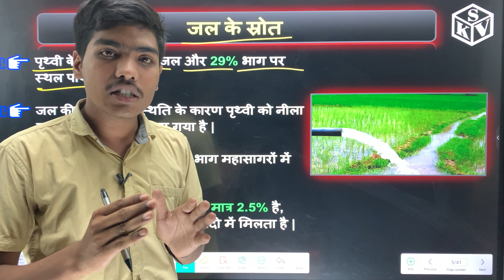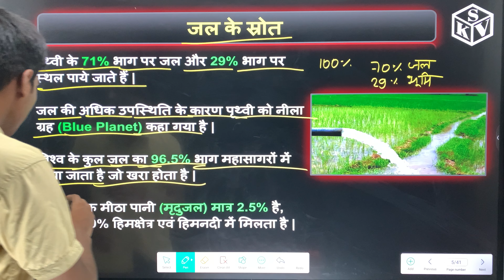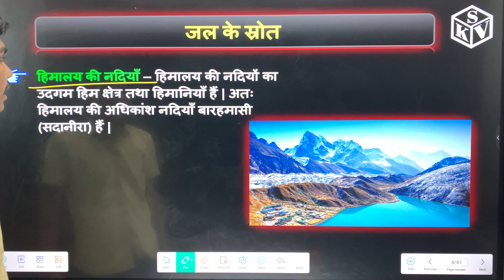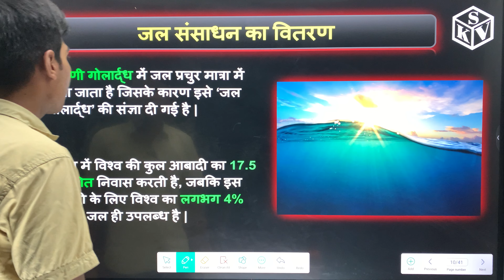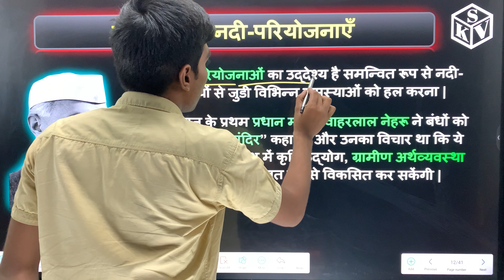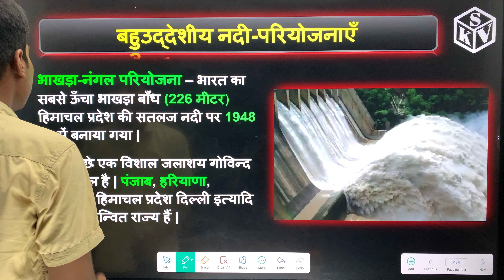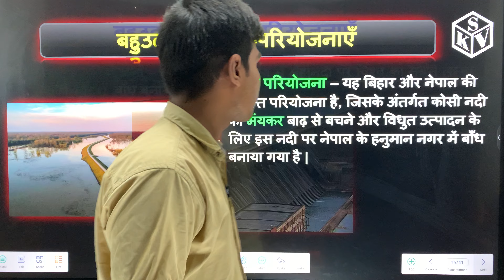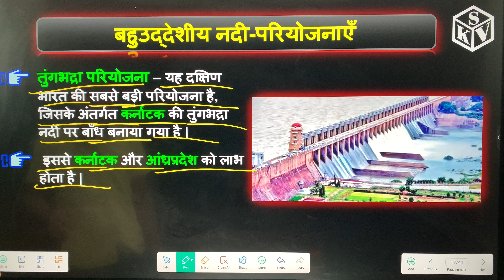जल संसाधन || जल के स्रोत || भूगोल || कक्षा10 || Geography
संसाधन के प्रकार || संसाधन | भूगोल | कक्षा10 | Geography | Types of Resources
By Rohit kushwaha

About Geography 2nd Chapter
About Geography first chapter

 • संसाधन के प्रकार || संसाधन | भूगोल | ...
1.संसाधन
2. संसाधन के प्रकार

About history first chapter(

 • फ़्रांसीसी क्रांति | यूरोप में राष्ट्...   )
1.Europe me rashtra vad
2. history class 10 chapter 1
3. class 10th europe me rashtravad ka uday
4. class 10th europe me rashtravad  in hindi
5.class 10th Ncert history chapter 1
6.Europe men Rashtra vaad by Rohit kushwaha